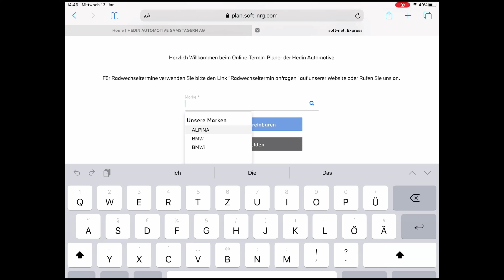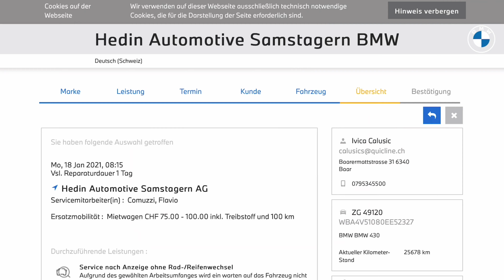GUTER SERVICE BEGINNT ONLINEEINFACH. BEQUEM.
Ab sofort könnten Sie Ihren Servicetermin, Reinigungspakete, MFK Vorführbereitstellung oder den Radwechsel ganz einfach über unser neues Online Tool buchen.